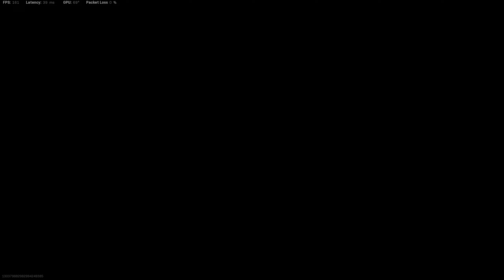Call of Duty Modern Warfare Warzone Quad Vic